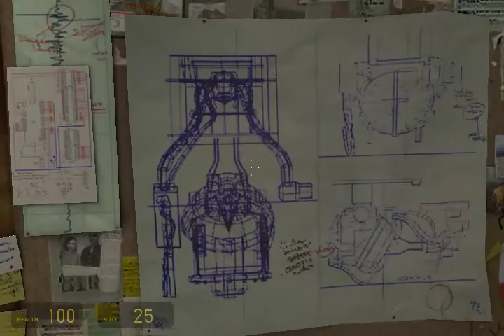Half-Life 2 Let's Play: Episode 2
2nd episode of dis lets play!